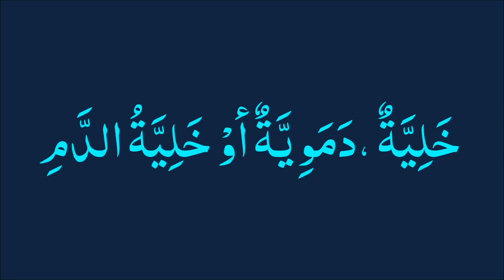Arabic pronunciation of- خَلِيَّةٌ ،دَمَوِيَّةٌ|(Khaliyatun)Blood cell|(খলিয়্যাতুন)রক্তকোষ,রক্তকণিকা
Arabic to bangla-english dictionary with Arabic pronunciation
القاموس العربية إلى البنغالية والإنجليزية مع النطق
আরবি থেকে বাংলা-ইংলিশ ডিকশনারী আরবি উচ্চারণসহ
In this video pronunciation of-
  جسم الإنسان 20 | মানব দেহ-২০ | Human body-20
خَلِيَّةٌ ،دَمَوِيَّةٌ أوْ خَلِيَّةُ الدَّمِ

(খলিয়্যাতুন, দামাওইয়াতুন/খলিয়্যাতুদ দাম) রক্তকোষ,রক্তকণিকা

(Khaliyatun,damawiyatun/khaliyatud dam) Blood cell. N.